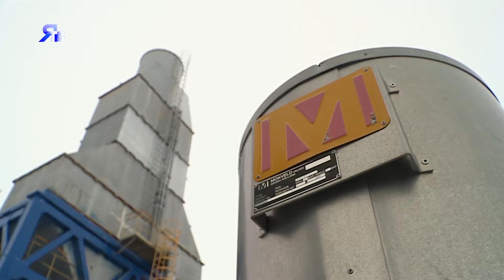ГП 7 ЯНГКМ – полигон для нового противопомпажного клапана